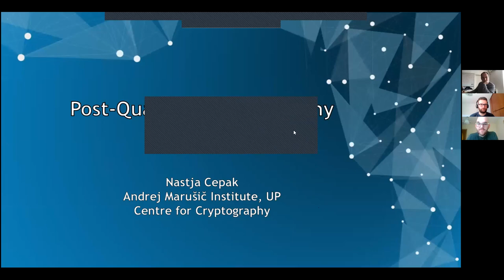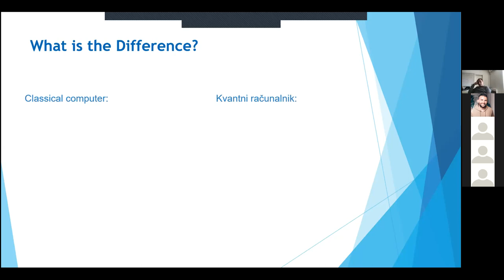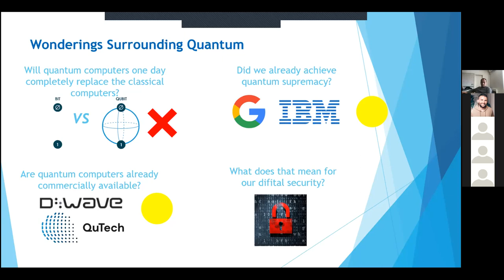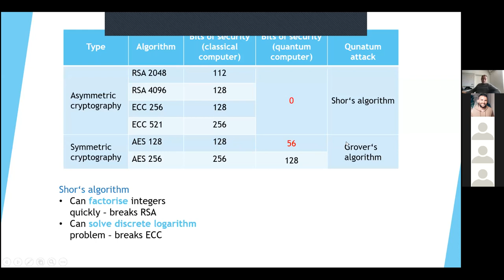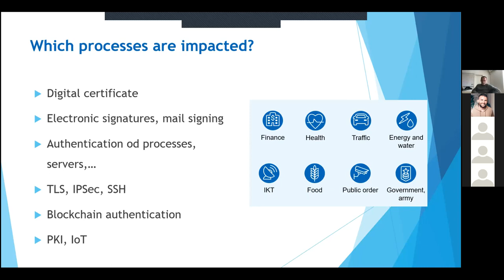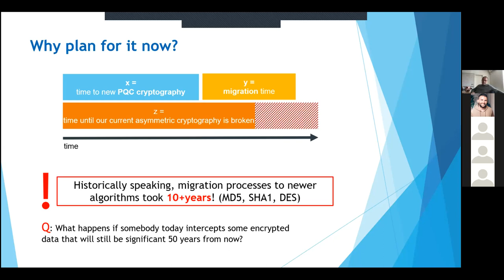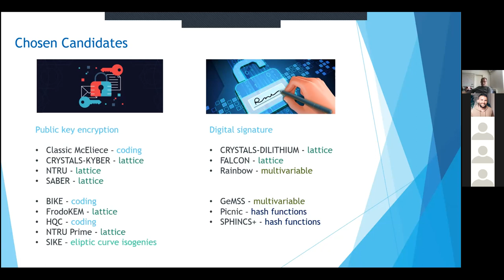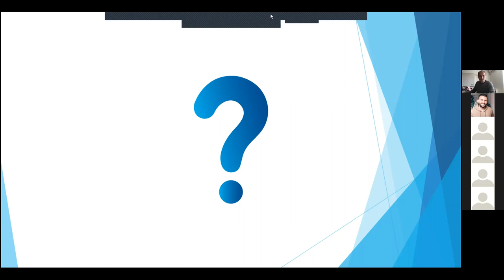Post-Quantum Cryptography - 09.11.2020 - Nastja Cepak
This is the first in a series of seminars by members of the Center of Cryptography. Our research has many practical applications, and in the first lecture, we will look at what motivates the development of post-quantum cryptography. Quantum computers are still a myth of some distant future for many, but in reality, standardization  of cryptographic algorithms that will be resistant to quantum attacks is already underway. It is expected that the migration to new algorithms will be a difficult and long process. But what will the first working quantum computer mean for our digital world? And how many currently implemented security algorithms will be broken?